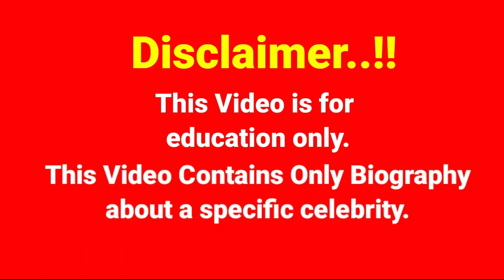Amanda Elise..Biography, age, weight, relationships, net worth, outfits idea, plus size models